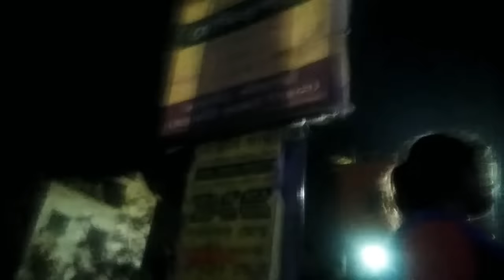Baskinath or tarapith darshan